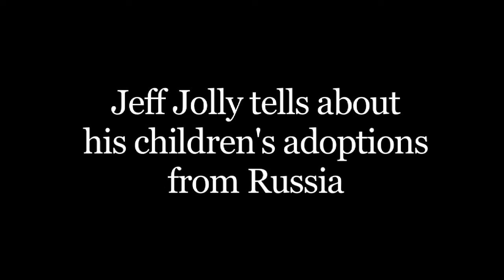Russian Adoption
Adoptive father Jeff Jolly talks about his experience adopting 5 children from Russia.